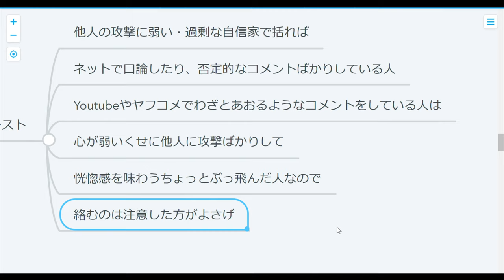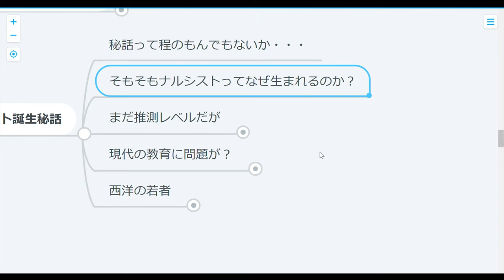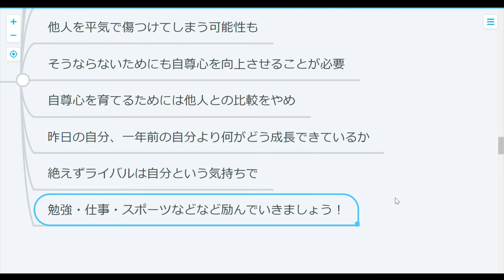【心理学】ナルシスト爆誕の裏側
統計上？ナルシストって最近増えてるっぽい。
なんでなの？に迫ってみた。